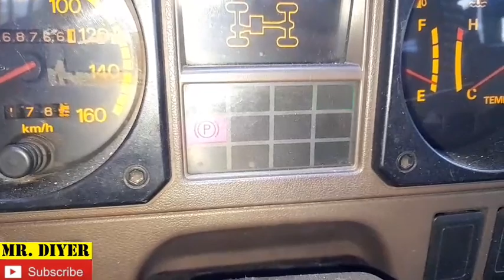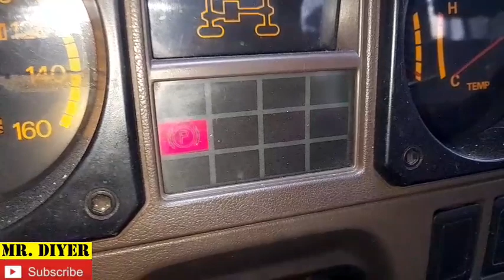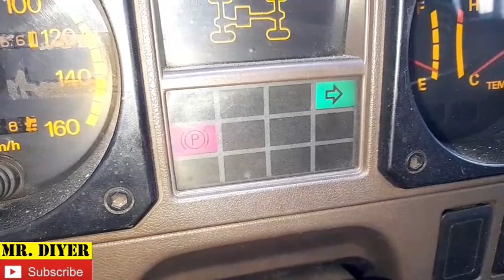How To Know Your Signal Light is Not Working While Driving.